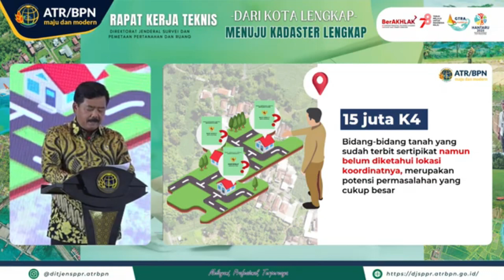REPOST RAKERNIS DIREKTORAT JENDERAL SURVEI DAN PEMETAAN PERTANAHAN DAN RUANG